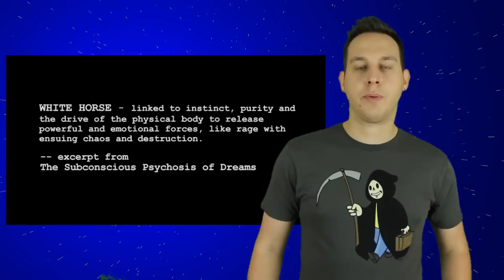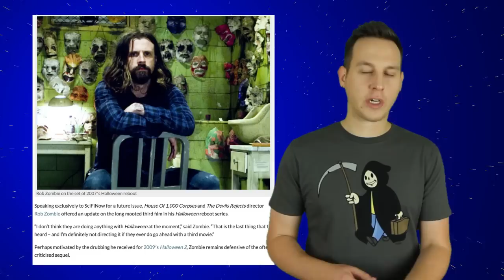Rob Zombie's Halloween Series REVIEW (PART 2)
Love me or hate me, agree or disagree, this is my review of RZ's Halloween